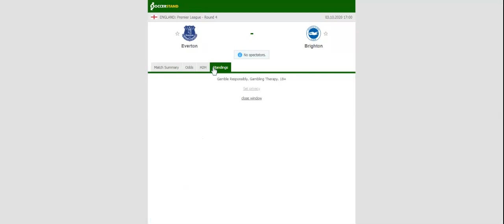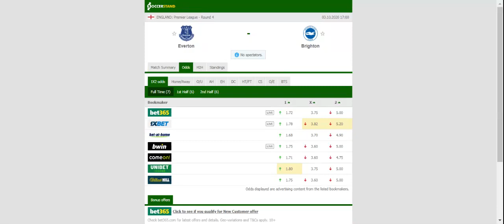EVERTON VS BRIGHTON PREDICTION & BETTING TIPS - 03/10/2020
2021 college football predictions,
2019 college football predictions,
2020 ncaa football predictions,
nc state football predictions 2020,
2020 nebraska football predictions,
2020 uga football predictions,
10 football predictions 2020,
football songs,
football vines,
football skills,
football daily,
football games,
football khela,
football live,
football pump up,
football anime,
football analysis,
football asmr,
football agility drills,
football american,
football academy,
football anthem,
football boots,
football big hits,
football bloopers,
r/b football,
f c b football,
mattyb football,
s.a.b football,
football chants,